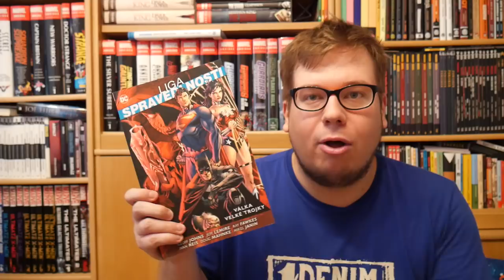Komiksové bubliny - Liga Spravedlnosti: Válka velké trojky